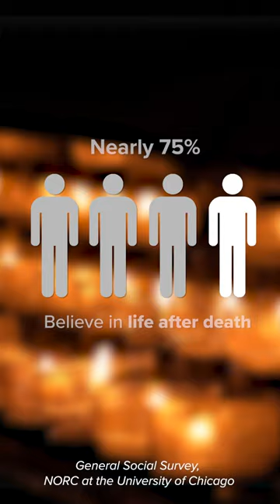Does God Exist? Only Half Of Americans Say A Definite Yes